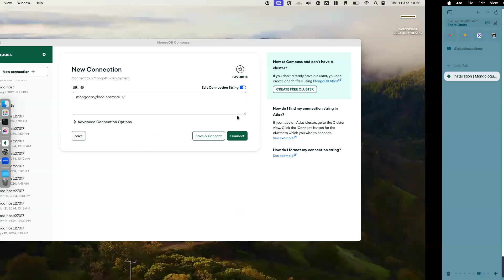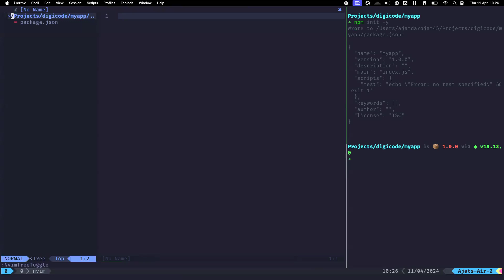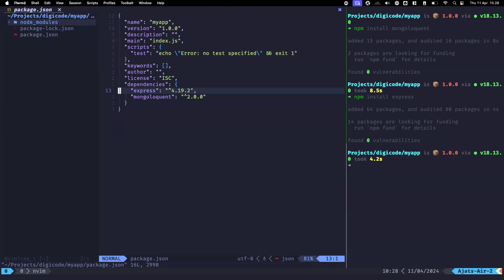Mongoloquent Basic - 02 - Installation (Bahasa Indonesia)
Dalam video ini, kita akan belajar cara menginstal Mongoloquent dan semua dependensi yang diperlukan untuk proyek kita. Pastikan kalian mengikuti langkah-langkahnya dengan seksama!